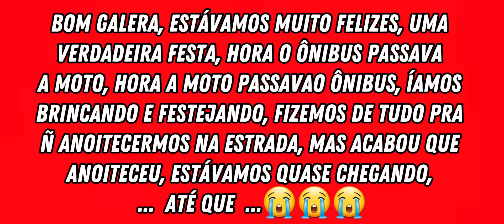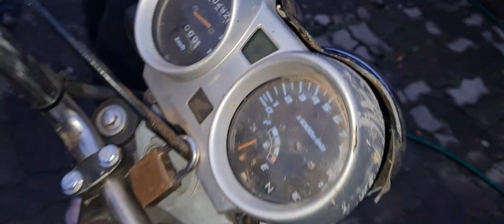PIOR DIA DA MINHA VIDA 😭 SOFRI UM ACIDENTE GRAVE DE MOTO ⚠️😭[FRATURA EXPOSTA]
Então galera, passamos por um acidente de moto 😭⚠️foi grave, tive até que passar por cirurgia, fratura exposta gravíssima 💉🩸💊🩹🩼🩺🩻

Pra quem ainda ñ nos conhece sejam todos bem vindos ao nosso canal.. Somos uma família de 5 pessoas( casal + 3 filhos), queremos conhecer esse nosso imenso e lindo Brasilzão🇧🇷